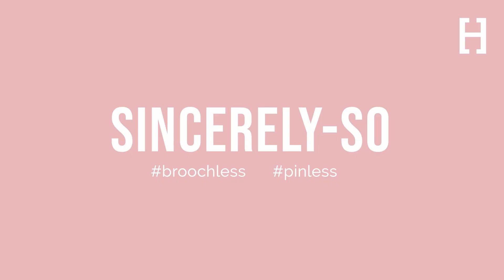Tutorial Sincerely-SO Hijab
Sincerely - SO Hijab

The style is like Syrian-Style hijab, consist 2 pieces (an inner, and outer layer). It comes with special charms on the front, and detailing beads on the shoulder.